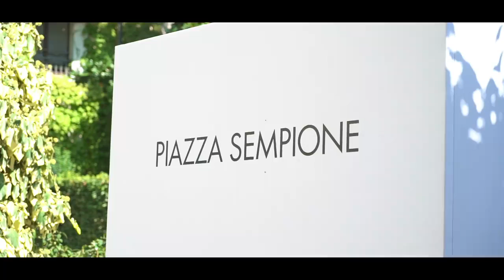PIAZZA SEMPIONE Piazza Sempione presenting the new SS17